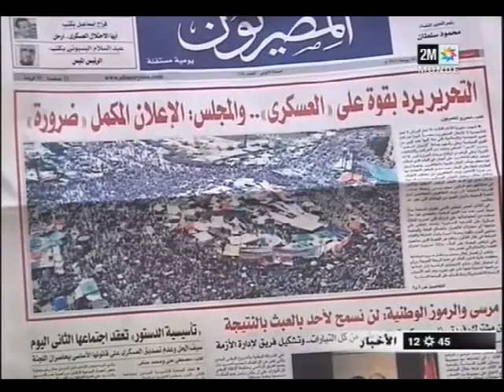اسم الرئيس المصري سيخرج من الكواليس وليس من الاقتراع